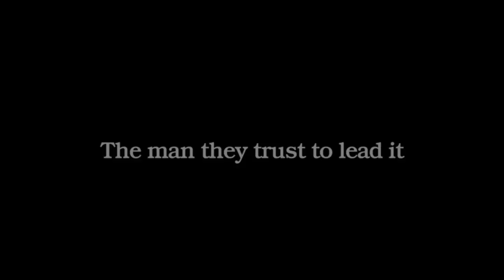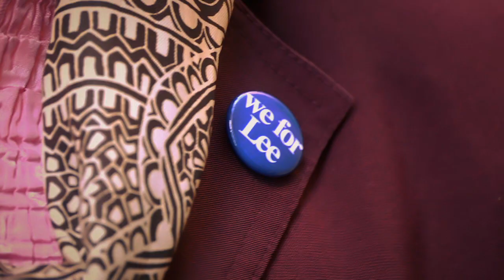"King Lee" Official Trailer